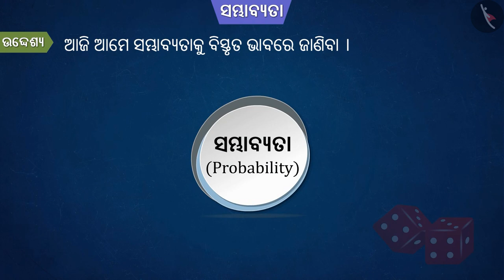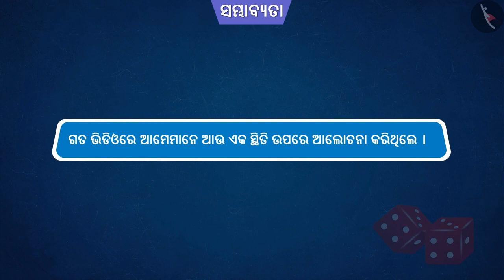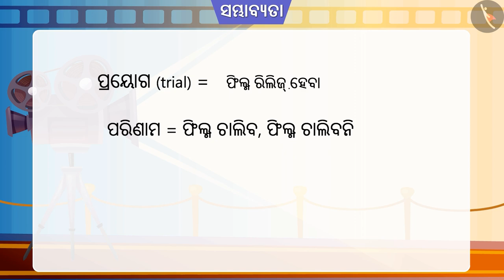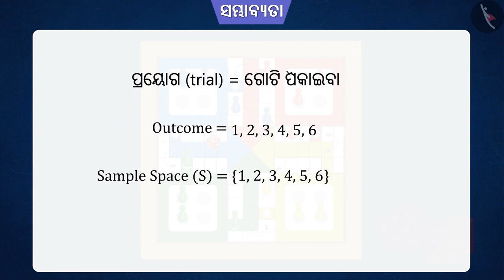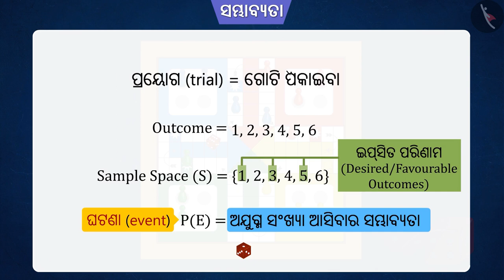ସମ୍ଭାବ୍ୟତା ସହିତ ପରିଚୟ: ଭାଗ-1 | Part 2/2 | Introduction to Probability: Part 1 | Odia | Class 10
Class 10 | ସମ୍ଭାବ୍ୟତା ସହିତ ପରିଚୟ: ଭାଗ-1 | Part 2/2 | Introduction to Probability: Part 1 | Odia | Class 10

TicTacLearn Video
Interactive Videos